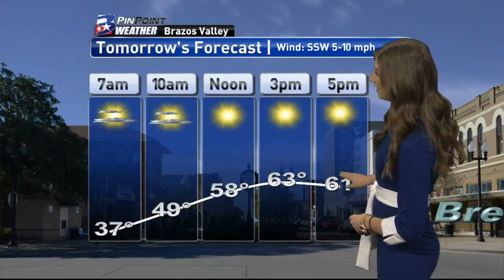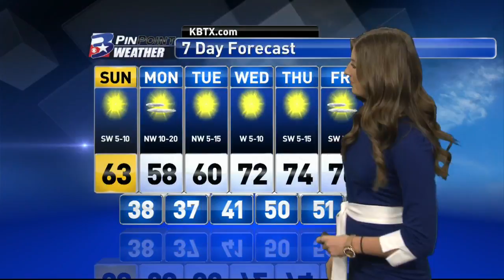Saturday Night 2/6 PinPoint Weather Forecast